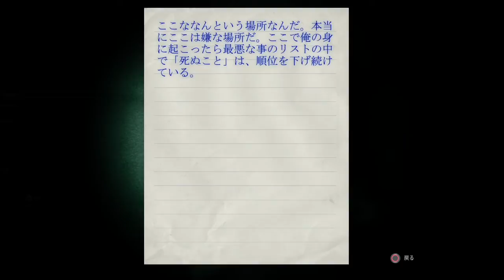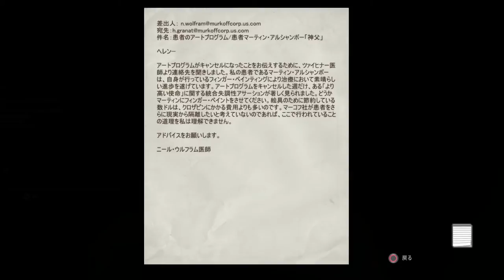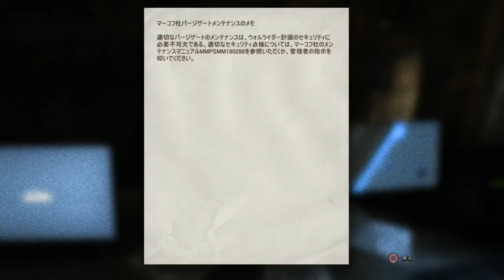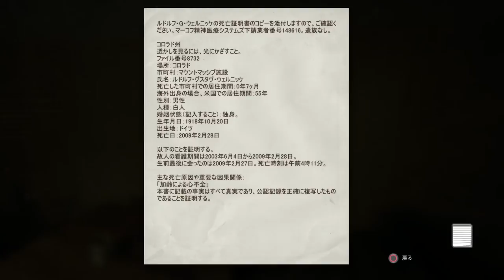【サバイバルホラー】BIG達が挑むOUTLAST #2 【モザイク】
この動画にはモザイクと唐突な絶叫と愉快な異常者達が含まれてます